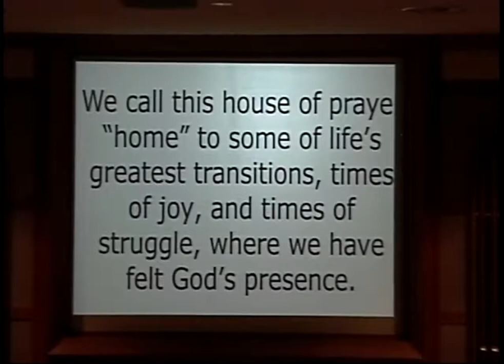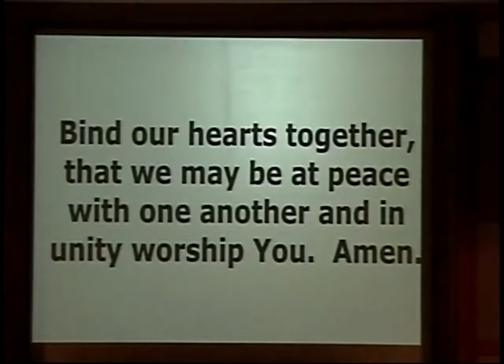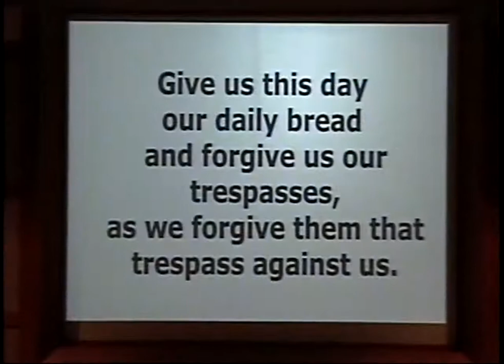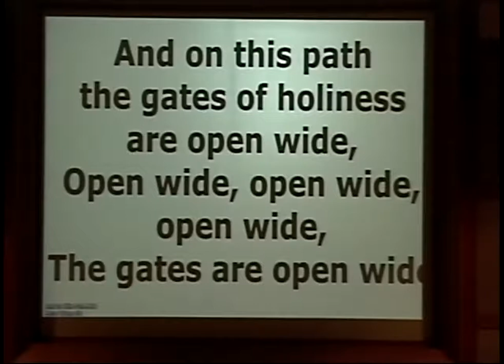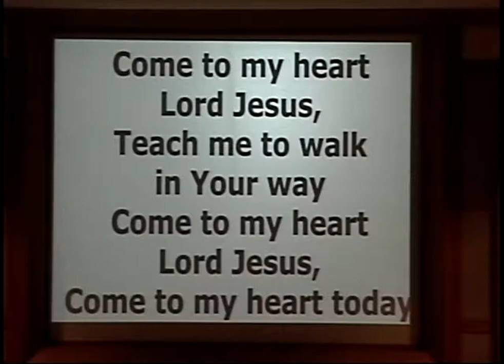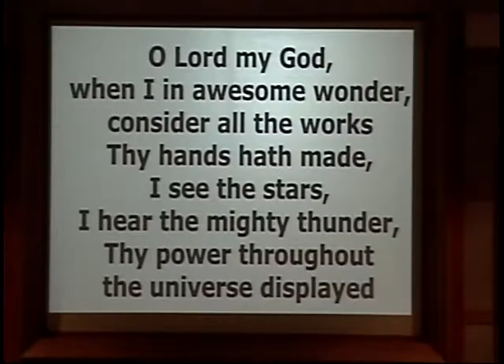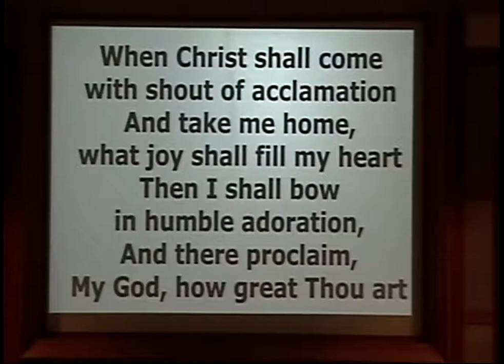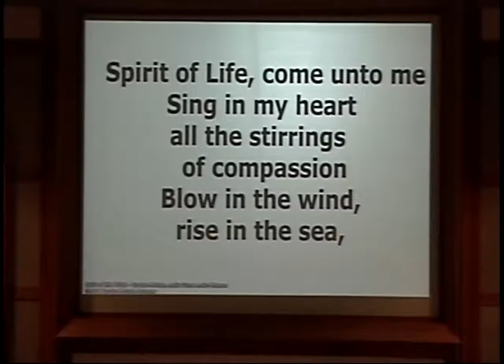20191027PEUCWORSHIP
Port Elgin United Church worship service 20191027